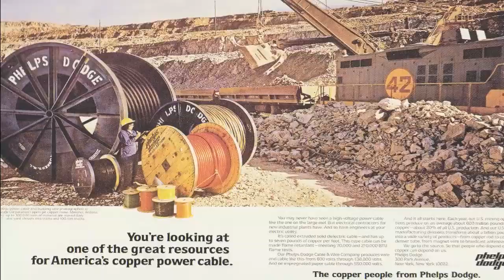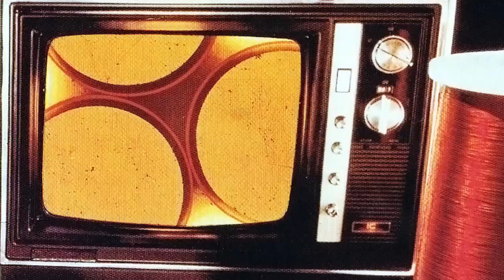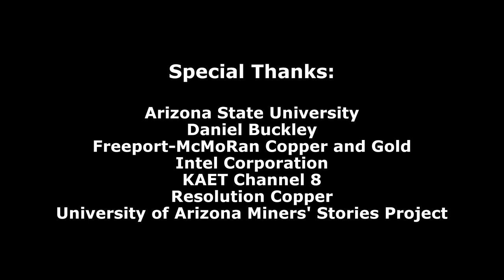The legacy of copper mining in Arizona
Arizona produces more copper than any other state. This brief history shows how Arizona's copper mining built a state and changed a nation.